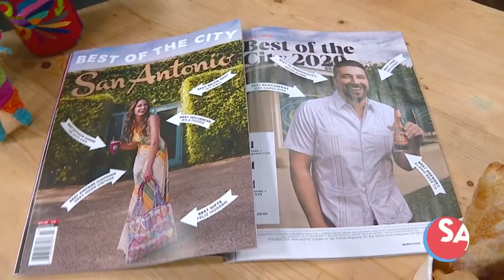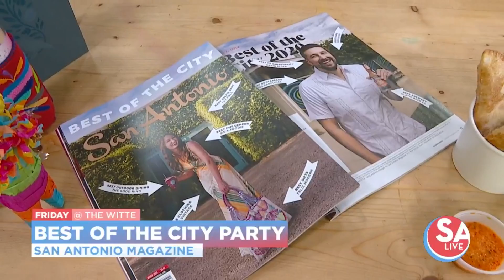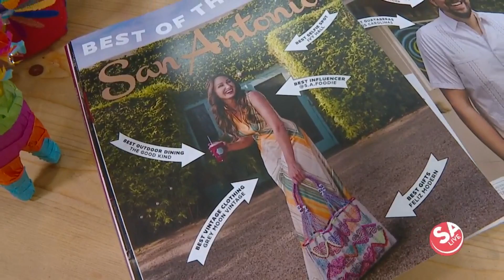Best of the city party | SA Live | KSAT 12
SA Magazine holds a "Best of" competition each year, so come celebrate with the winners that you chose on March 13